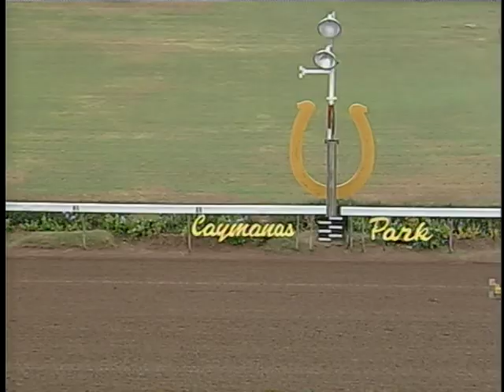FLY TO THE MOON'S win on March 21, 2009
FLY TO THE MOON( 4 y.o. Ch. Gelding) winning restricted allowance non-winners of 2 races for native bred(Jamaican bred) horses, run at Caymanas Park, St. Catherine, Jamaica. Trained by Dalton Lawrence, owned by Hamark Farms and bred by Howard Hamilton C.D., J.P.